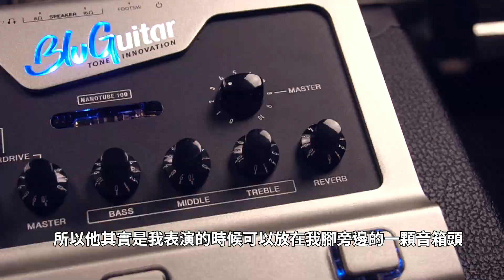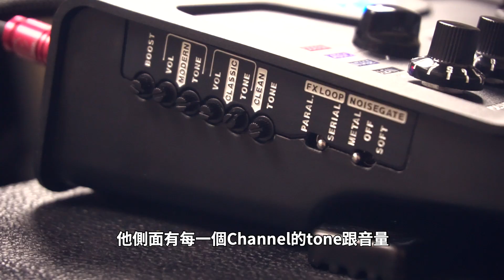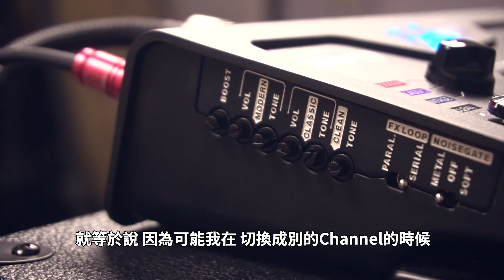Bluguitar Amp1 & Amp1 Iridium把音箱頭放在腳邊踩？！傀儡的願望實現了？！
大家對於音箱頭的印象是什麼呢？！富有特色的聲音卻又太笨重帶不出門嗎？今天就讓傀儡介紹給你新的選擇吧！